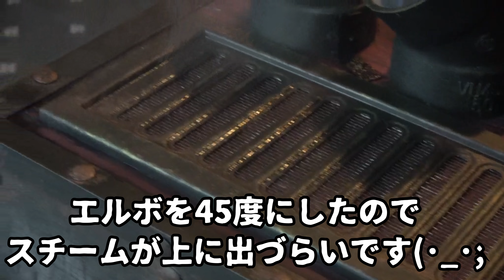ペットボトル加湿器を使ってスチームパンク風加湿器をDIY「後編」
今回の動画はペットボトル加湿器を使ってスチームパンクな加湿器をDIY
今回のテーマはスチームパンク+アンティークです、スチームパンクの雰囲気を出しながらエイジングにも力を入れて製作しました！
動画が長くなってしまうので前編と後編に分けてお送りします！

インダストリアル風を中心にDIYやリメイクをしています！
遊び心を忘れずにカッコいい物から変な物まで作ります！

minneで販売もしています！オーダーなどはこちらからご相談下さい！

ラインスタンプと着せ替えも販売中です[☆猫の気持ちスタンプ ☆セレブ猫編]

[セレブな猫の着せ替え☆第二弾]